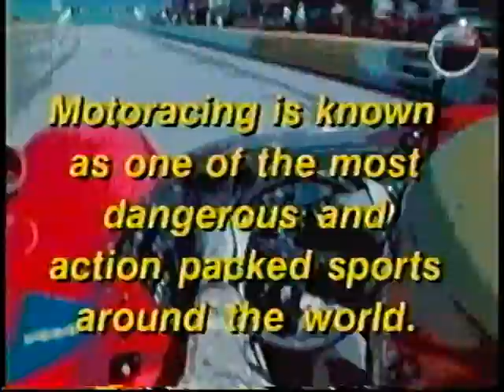"All American Crashes", US market VHS, 1996.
I'm *so* guilty. Here's a confession. Many of us that worked races (flagging, emergency vehicles, medical teams) before the internet came along used to speak publicly about these kinds of videos as if they were poison that encouraged that tired old "You ALL have a DEATH WISH!!" nonsense about motor racing.

But after being *at* the track all day (a place in which some of us had some close calls from time to time), and with a few beers in us..yeah, we actually watched them. We said we weren't supporting anything 'sensational' about it, since we had actually been involved in situations like the ones on the vid..I guess it was actually kind of an elitist kind of thing.

This is not one of the better ones, as far as crash videos from the VHS era go. I think it was from an American production company trying to cash in on the European "HAVOC!" series. First of all, none of the audio you hear is from the actual video of any incident within it. I work in TV, I know how sound can be edited, and I can tell you that all of the sound effects are the same three or four clips of turbo Offies, big American V8s howling, street tires squealing, and street cars crashing. And that's actually a damn shame. If the real audio had survived, it would help folks trying to track down the actual races.

Perhaps we'll never know the results, but this stupid thing has USAC & CART (and even NASCAR!!) doing Riverside in the '60s, '70s and '80s, Modifieds and Stock cars at Ascot from the '50s and later on, and even some footage from when the LBGP was an F1 race.

Heh...I guess that even all these years later, I still need to apologize/justify having a stinking "crash video" in the pile in the first place. Yeah, I'm not proud..but I have to admit that it really *was* there. OTOH.IIRC, I picked it up for about a dollar at someone's yard sale.